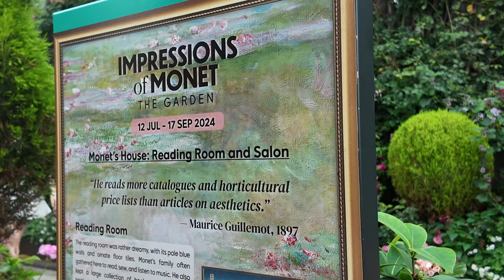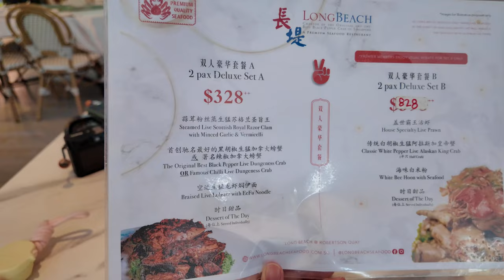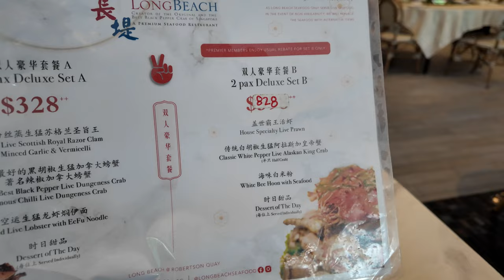新加坡VLOG EP2 | 林俊杰同款Laksa 去Long beach吃大螃蟹 打卡美轮美奂的植物园 各种狮城吃吃吃！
新加坡之行第二弹！才发现我就是个行走的复读机哈哈哈